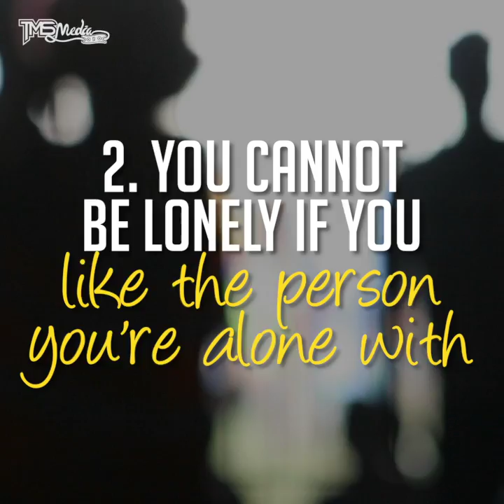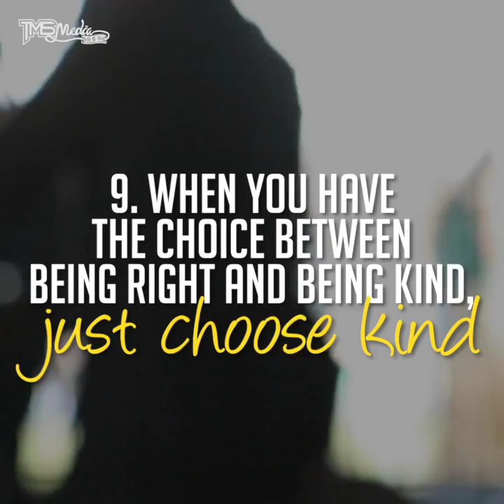10 Pieces of Wisdom from Wayne Dyer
Loving people live in a loving world. Hostile people live in a hostile world. Same world...